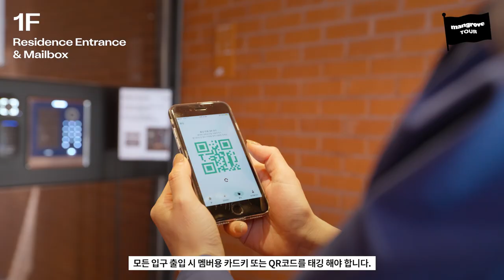🚩 TOUR AWAY! 맹그로브 신촌 랜선 투어!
건강한 커뮤니티를 만나고, 나다운 삶을 발견하는
코리빙 하우스 맹그로브에 오신 것을 환영합니다!

활기 넘치는 도시 인프라와 뛰어난 교통의 이점을 함께
누릴 수 있는 맹그로브 신촌 지점을 여행해 볼까요?